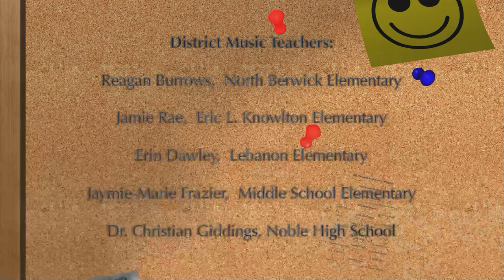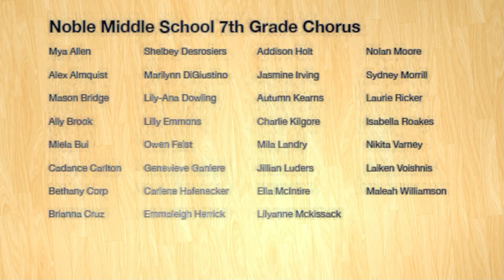MSAD 60 District Chorus Concert 3-7-2023